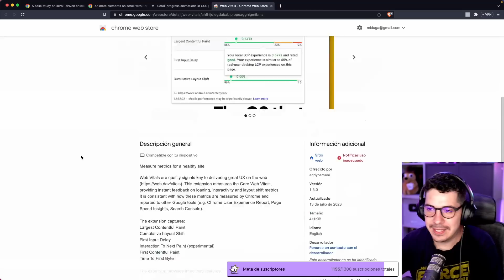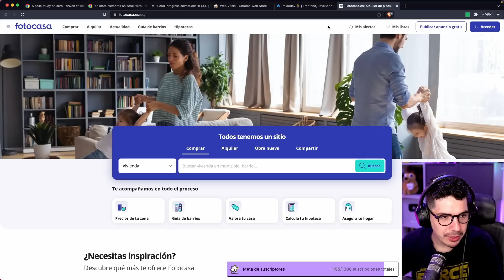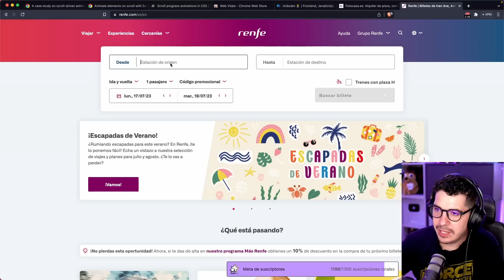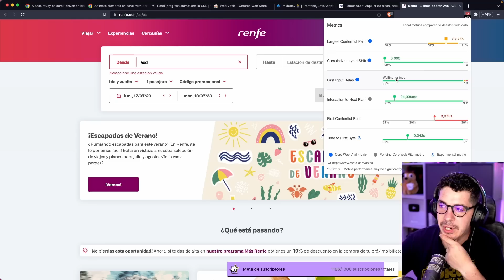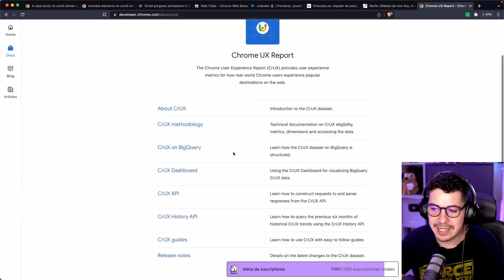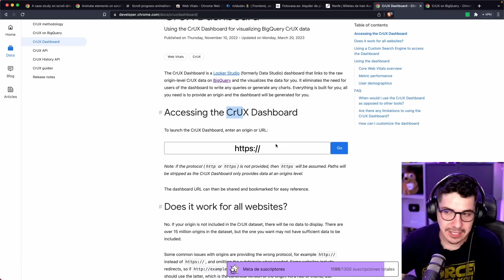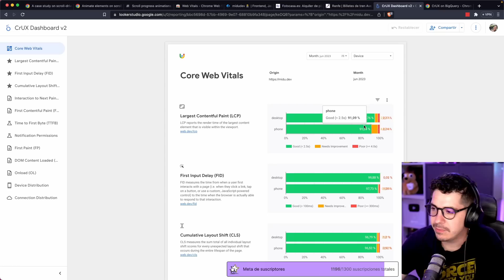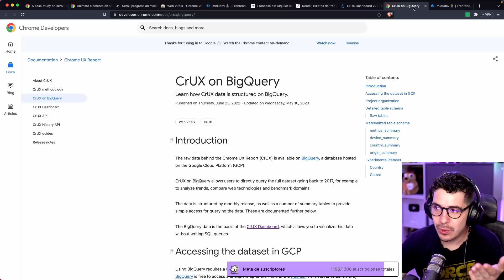La Mejor Extensión para programadores y Empresas 📈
Descubre la mejor extensión de Google para Desarrolladores Web y Empresas. En este video, exploramos una extensión de Google que te brinda una visión detallada de cómo interactúan los usuarios con tu página web y qué dispositivos utilizan y muchas cosas más.
Con esta herramienta, podrás obtener información esencial sobre el rendimiento de cada usuario a través de la UX, permitiéndote hacer ajustes específicos y efectivos para mejorar tu página web. Ideal para cualquier profesional de desarrollo web o empresa que quiera optimizar su presencia en línea.
Lo malo es que lo gratis tiene un coste 🔥